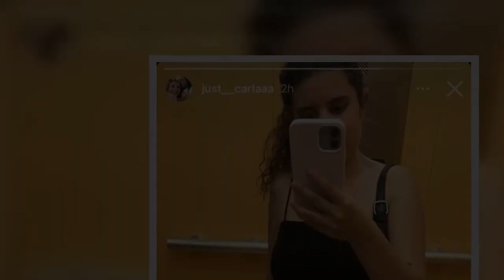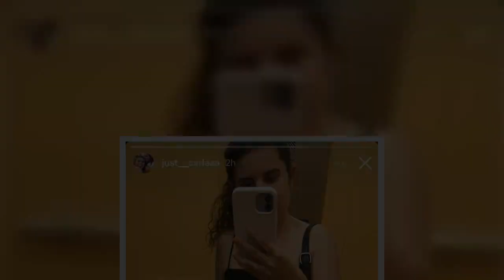CARLA VIGO REAPARECE, MUY RECUPERADA, TR@S SU PREOCUPANTE EPISODIO EN URGENCIAS